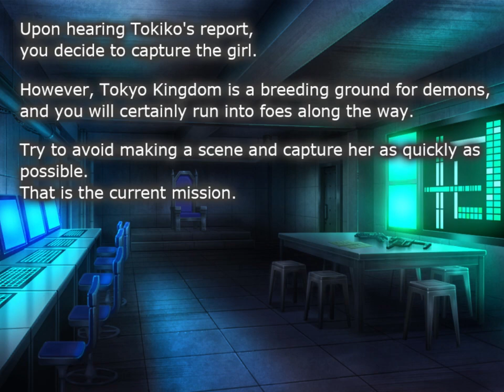Taimanin Asagi Battle Arena Story: Chapter 1 - A Newbie Taimanin [English]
Game: Taimanin Asagi ~Battle Arena~ // 対魔忍アサギ～決戦アリーナ～ [2014, 2018]
Platform: PC, Mobile
Developer: Black Lilith

Available on Nutaku and Johren